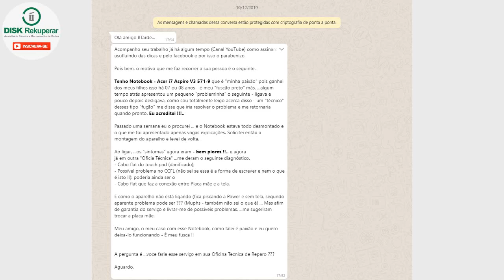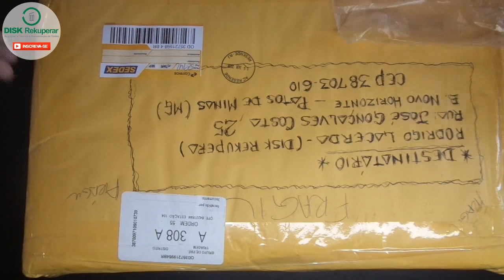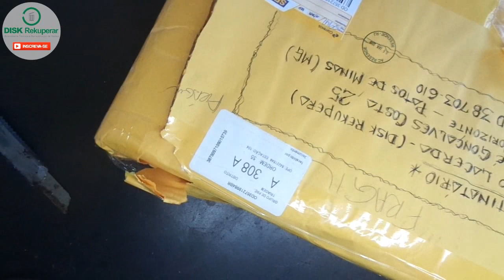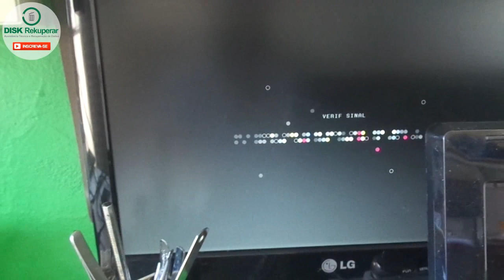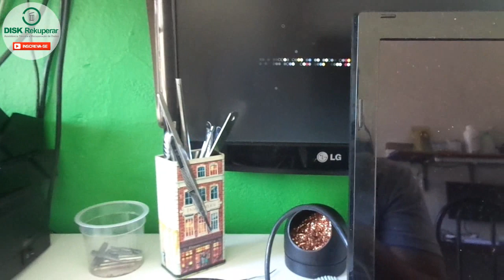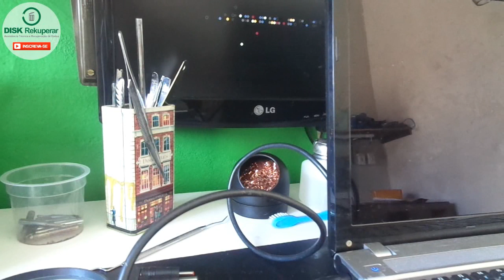Diagnóstico de Notebook ligando sem imagem. Acer Aspire V3 571-9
Neste video faço o diagnóstico do notebook Acer Aspire v3 571-9.